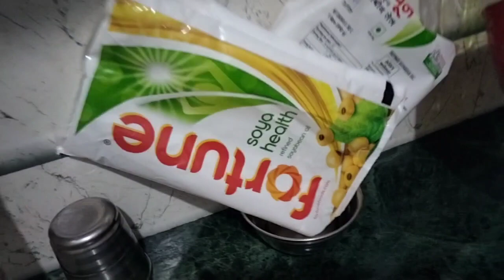🏫Abhi School khule nahi Mihu ke Drame shart..🥰 ..